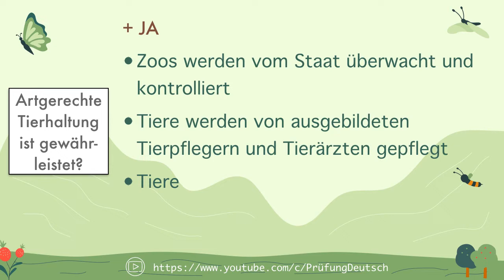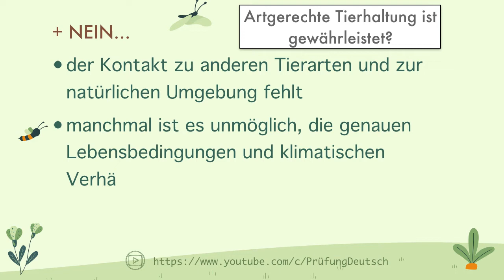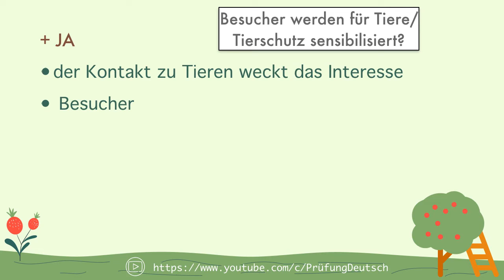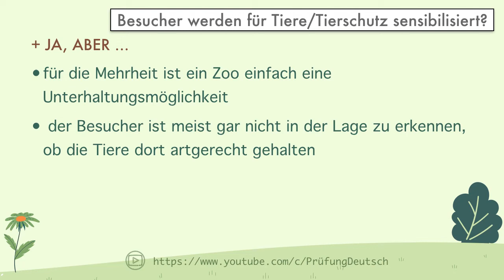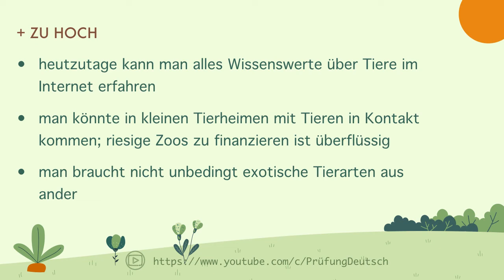ZOO ABSCHAFFEN - B2 Präsentation Teil 1 Sprechen - Goethe Zertifikat Tier Tierhaltung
B2 GoetheZertifikat - Sprechen Teil 1 Präsentation Vortrag halten - Zoo abschaffen Zoo abgeschafft werden Tiere bedrohen
Hiermit findet ihr ein paar Ideen zum Modelltests B2 Goethe Zertifikat. Modul: mündliche Prüfung - Teil 1, präsentieren